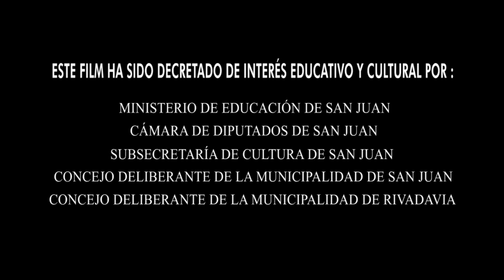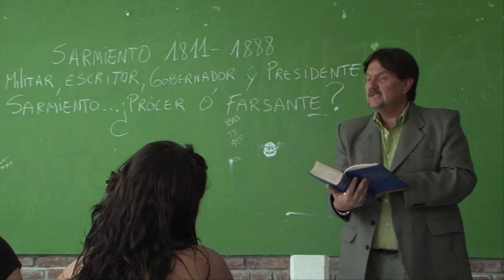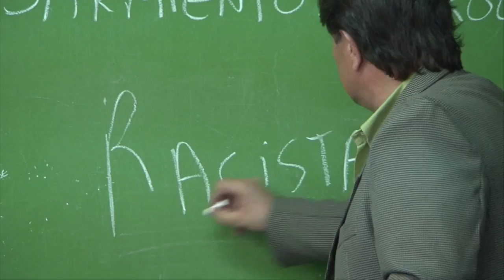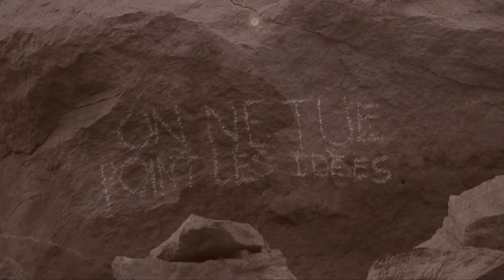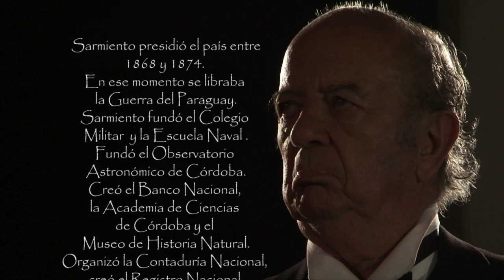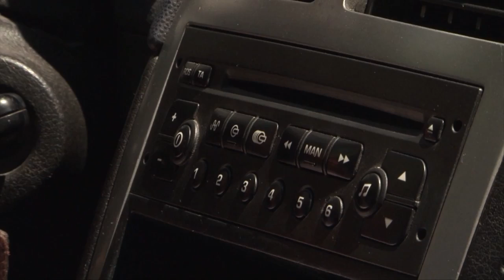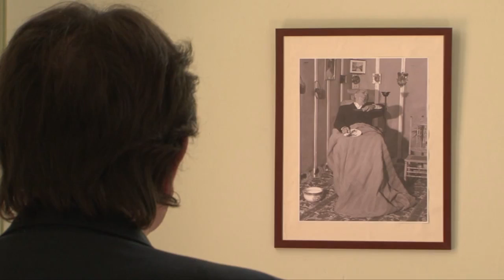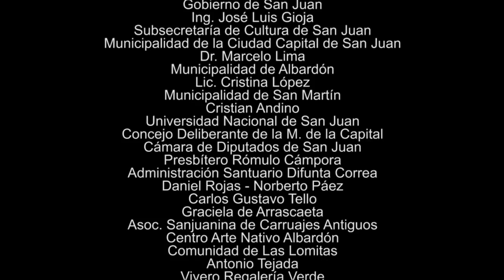Sarmiento un acto inolvidable PELÍCULA ¿Quién fue Domingo Faustino Sarmiento?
Sarmiento, un acto inolvidable film de Pepe de la Colina. ¿Quién fue Domingo Faustino Sarmiento? San Juan, Argentina. Domingo sarmiento. Faustino sarmiento.